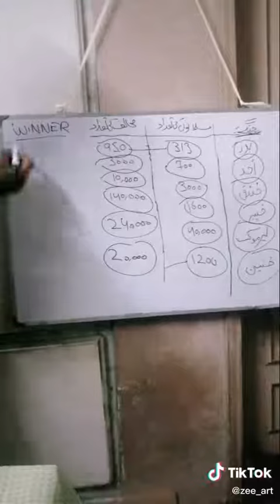Knowledge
The number of muslims in